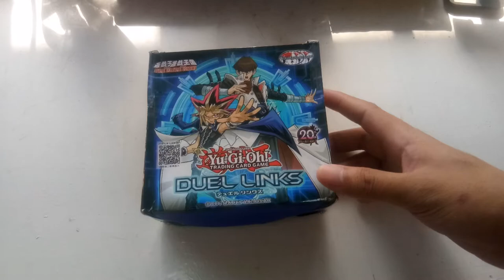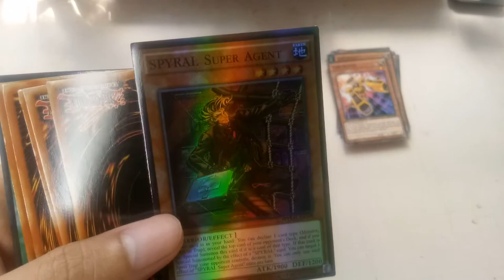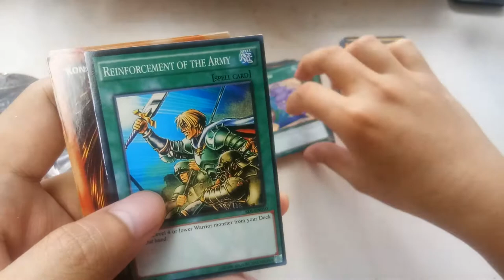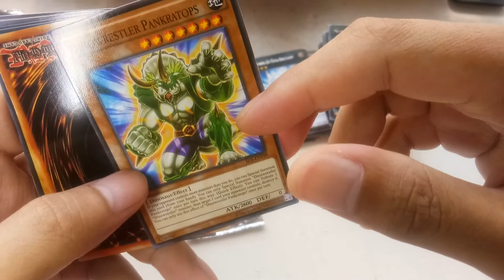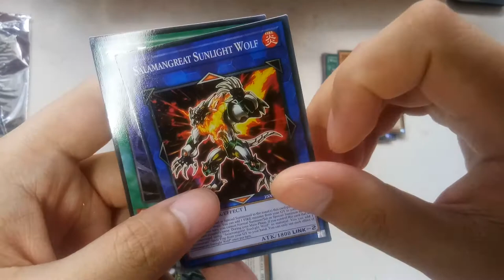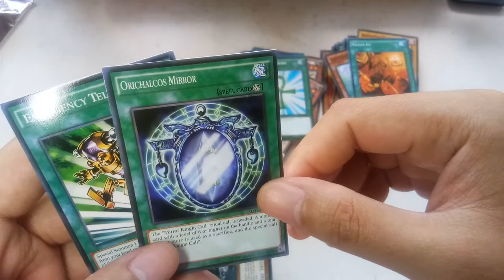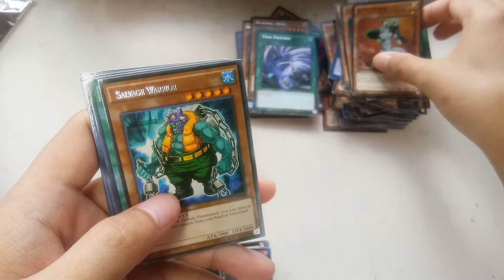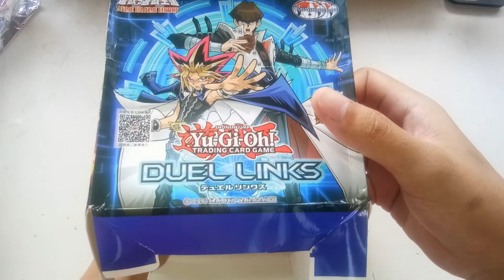"DUEL LINKS" Yugi-Oh Booster Pack Class A in Shopee Unboxing Vlog | Fake Cards